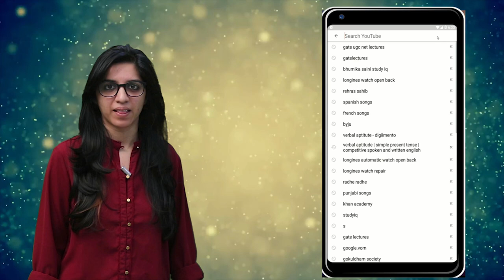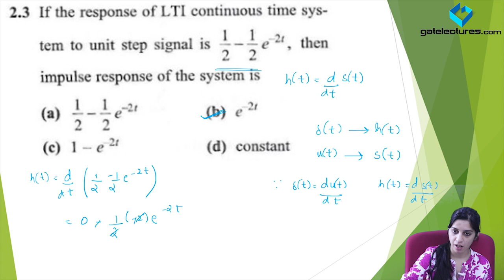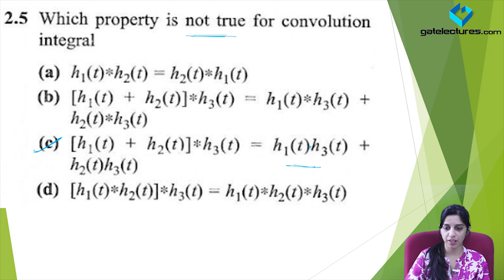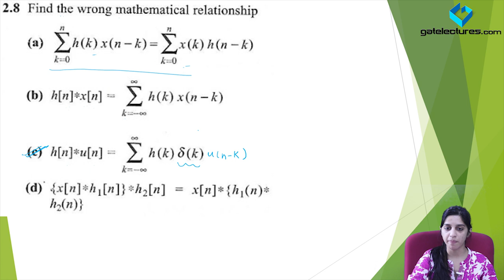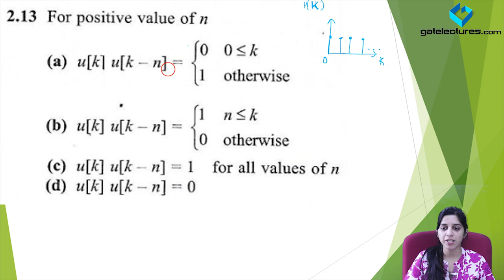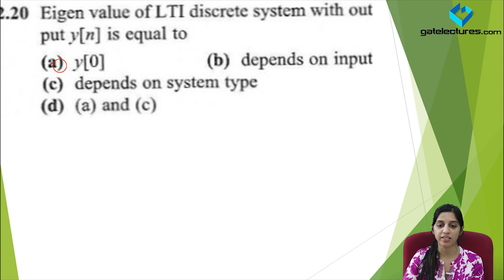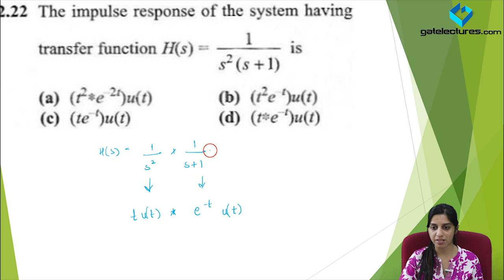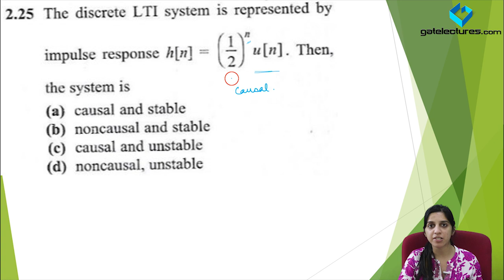38 Solutions to Schaum series MCQ chapter 2